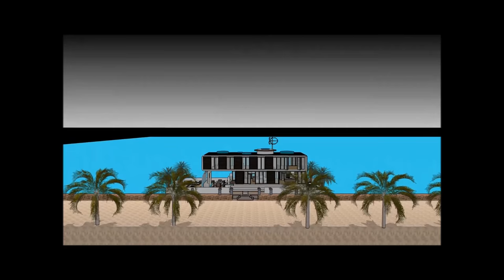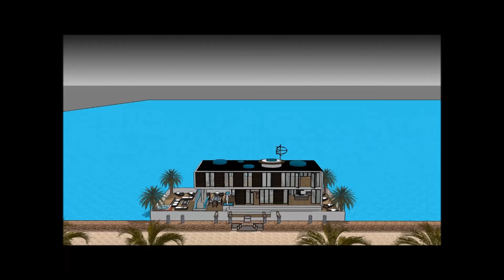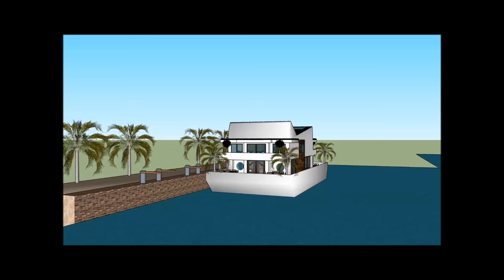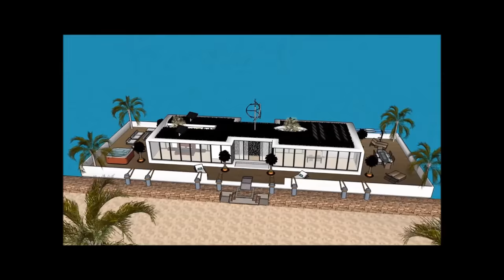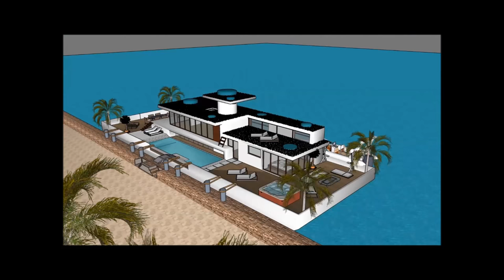Незабываемые плавучие дома в Голландии Амстердам Россия Проект московского плавучего дома как отвод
Незабываемые плавучие дома в Голландии Амстердам Россия Проект московского плавучего дома как отвод  Создан для поддержания качества жизни:

Незабываемые плавучие дома в Голландии Амстердам Россия Проект московского плавучего дома как отвод  Включает в себя Экстравагантный дизайн баржи, готовый для экстравагантного пользователя арендовать баржи Houseboat

Незабываемые плавучие дома в Голландии Амстердам Россия Проект московского плавучего дома как отвод  есть три уровня с подвалом под ним, которые состоят из всех удобств, необходимых для арендатора. В отеле Houseboat Barge есть уникальный современный современный дизайн с уникальными архитектурными особенностями. Он имеет собственную гостиную с великолепным видом на залив.